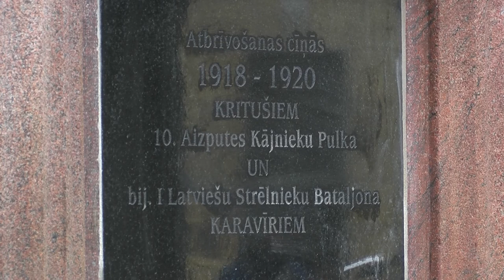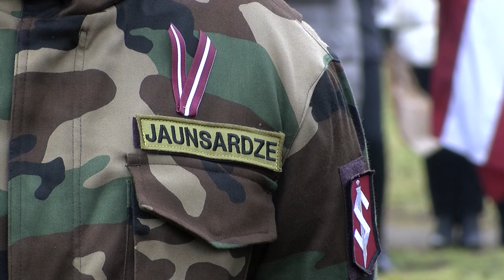Daugavpils cietokšņa dārzā atklāja Latvijas armijai veltītu pieminekli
14. novembrī, Daugavpils cietokšņa dārzā notika Latvijas Brīvības cīņās kritušajiem Latvijas armijas Zemgales divīzijas 10. Aizputes kājnieku pulka karavīriem veltītā atjaunotā pieminekļa atklāšana. Tas tika paveikts pateicoties biedrības “Daugavpils mantojums” iniciatīvai.